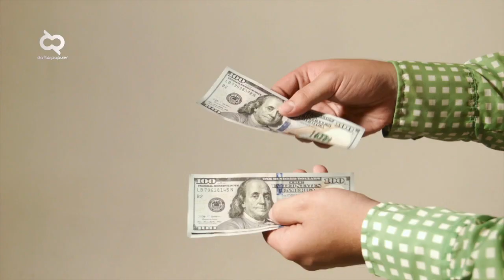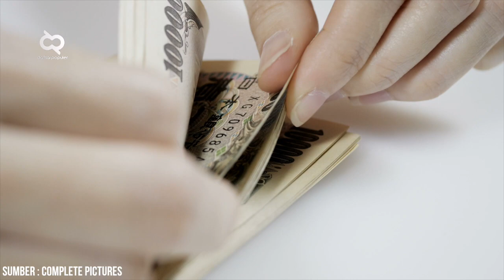Seharga Ratusan Juta, Inilah Benda Mahal yang Dihasilkan oleh Hewan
Hewan merupakan salah satu dari berbagai makhluk hidup di bumi dan juga memiliki banyak manfaat bagi manusia. Tapi tau nggak kalian, kalau ternyata hewan juga dapat menghasilkan suatu benda yang memiliki nilai ekonomis bagi manusia loh. Nah, seperti apa sih benda termahal yang dihasilkan oleh hewan? Penasaran ? Berikut ulasan 5 Benda Mahal yang dihasilkan oleh Hewan!